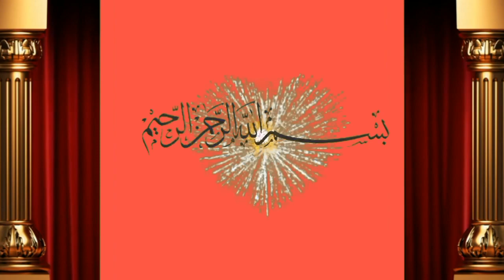MASHALLAH Aziz Cattle Farm